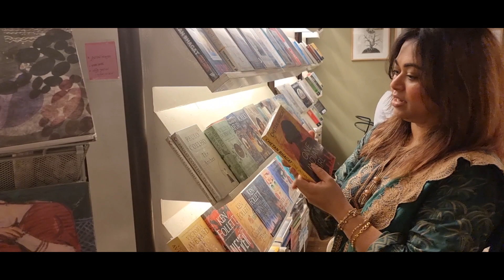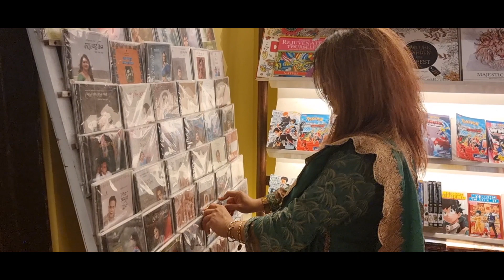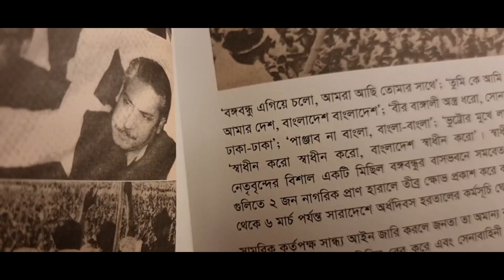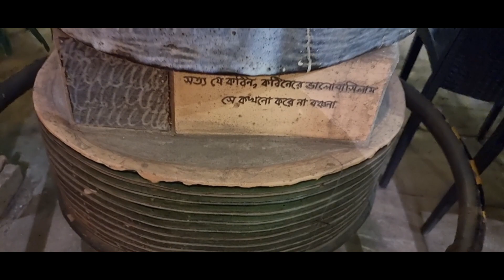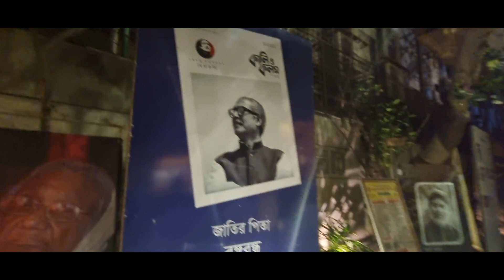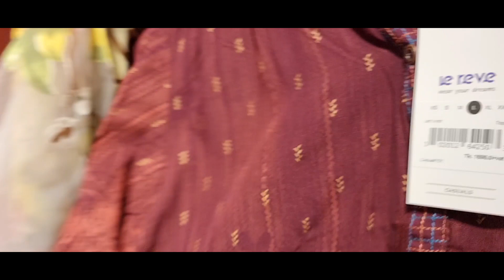ঢাকায় কি কি করলাম এই কয়দিন || ঢাকায় আমার সাতকাহন||কিশোয়ার মুনিয়া